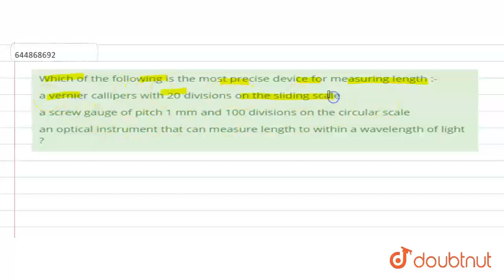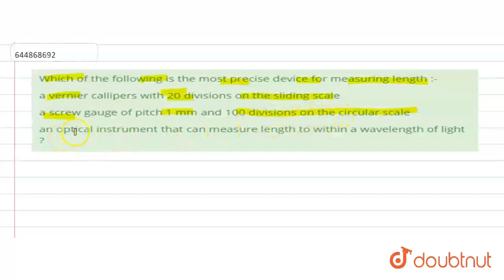Which of the following is the most precise device for measuring length |Class 11 PHYSICS | Doubtnut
Which of the following is the most precise device for measuring length :-

👉 Have Any Query? Ask Us.